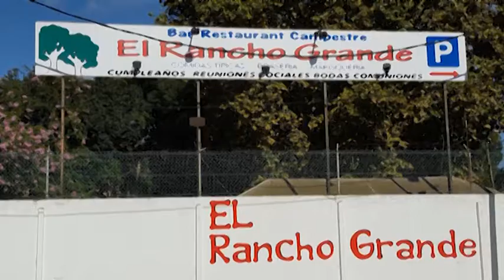EN EL RANCHO FESTEJAMOS EL DÍA DE LA CANCIÓN CRIOLLA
SÁBADO 31 Y DOMINGO 1 DE NOVIEMBRE HACEMOS EL HOMENAJE AL DÍA DE LA CANCIÓN CRIOLLA DEL PERÚ EN BARCELONA